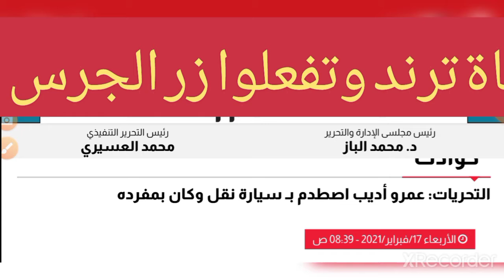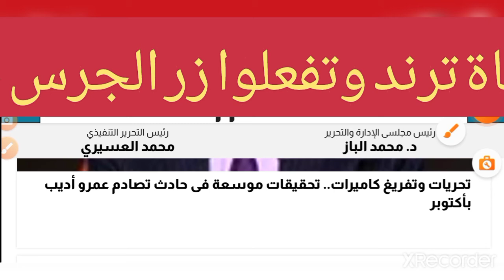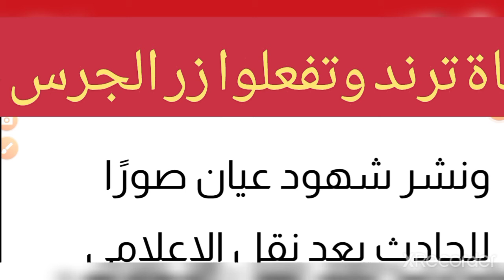التفاصيل الكاملة لحادث عمرو أديب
تداول عدد من رواد مواقع التواصل الاجتماعي، قبل قليل، صورة من حادث الإعلامي عمرو أديب على طريق السادس من أكتوبر

ادعوكم للاشتراك فى قناة ترند وتفعلوا زر الجرس حتى ياتيكم منى كل جديد